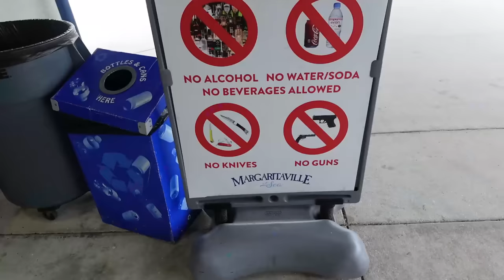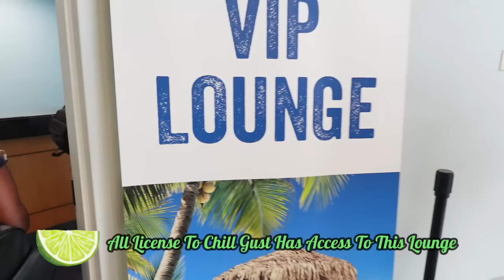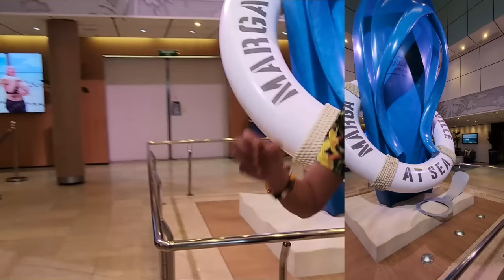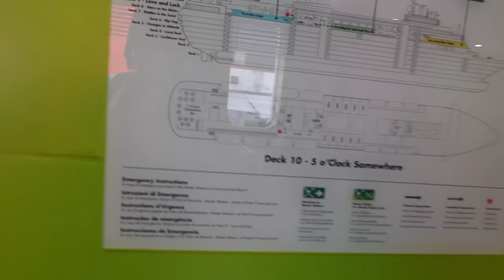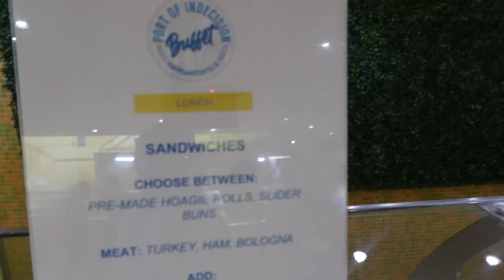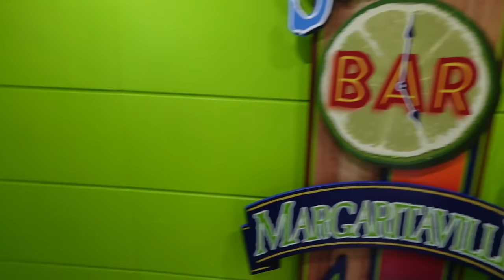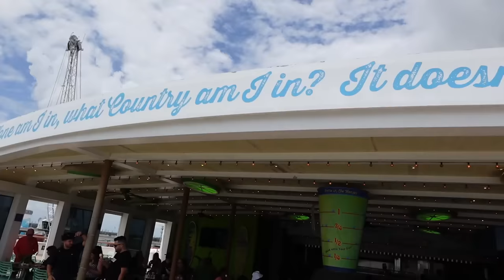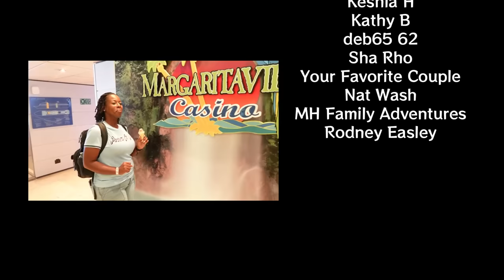Boarding Day on the WORLD'S WORST RATED & CHEAPEST CRUISE SHIP | Margaritaville at Sea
🌅 Embark on a thrilling journey with us as we set sail on the Margaritaville at Sea cruise ship! Get ready for an exclusive behind-the-scenes look at this tropical paradise on the ocean. In this dramatic YouTube video, we take you through our exciting experience, from check-in to dining options, and uncover the hidden gems aboard this floating Margaritaville.

What's up, guys! All right, guys, the Parkers are back and ready for an unforgettable adventure. You've seen the reviews, but today, it's time to experience it for ourselves. We're diving into a quick three-day, two-night excursion on none other than Margaritaville at Sea – the paradise where dreams come true. Are we truly bound for paradise? As they say, it's always five o'clock somewhere, and we're about to find out. Get ready for a cruise filled with sun-soaked moments, Jimmy Buffett quotes, and ultimate relaxation. Are you ready? We definitely are. Let's set sail!

Join us as we step on board and embark on our Margaritaville adventure. From the check-in process to the VIP lounge, we're uncovering all the insider tips to make your cruise experience seamless. Picture yourself in the VIP lounge, indulging in delicious snacks and refreshing cranberry juice while we unveil the perks of the faster chill experience.

Don't miss out on the chance to experience the ultimate paradise at sea – Margaritaville style! 🚢🌴🌞

Send Us Something Fun:
Coming Soon!

Music used in this video:

📷Camera Used: Samsung S22  Ultra & S23 Ultra
GoPro Hero 9 Black
Canon Mark II GX7
Rode II Mics

Follow our hashtags